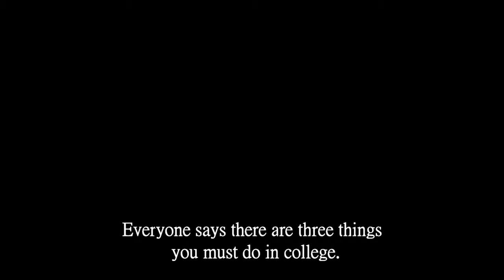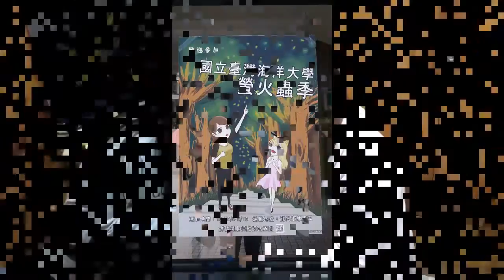NTT_Our Times_第三名_李佩儒徐梓容曾佩筑陳瑋涵黃佳蓉 Our Times 我的大學時代